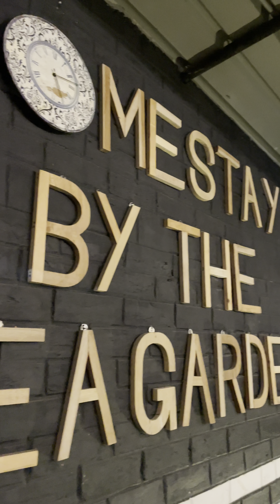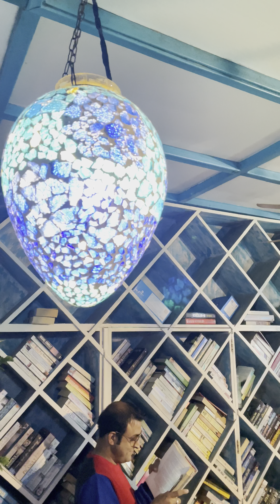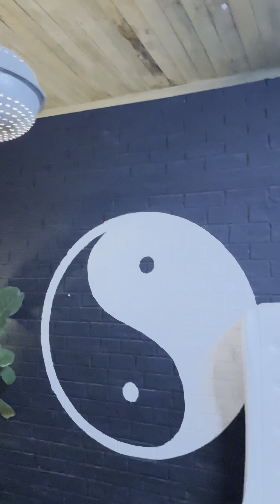\\ Anniversary photography & videography \\ 😍💝👩‍❤️‍👨📸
ডিব্ৰুগঢ় হ'ম স্টে হোটেলত দাদা এজনৰ এনিভাৰছেৰী (Anniversary ) আছিল। ফটো চুট  কৰিব মাতিছিলে ভ্লগ এটা বনালো। আপোনালোকে চাব আৰু কেনেকুৱা লাগিলে জনাব ।